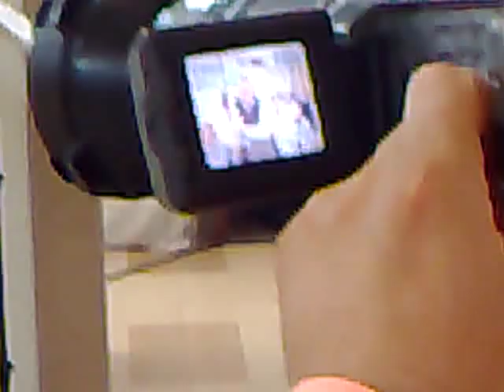CAMELIA SI PETRICA CIUCA 2009 ORCHESTRA CIOCIRLIA NEBUNIE